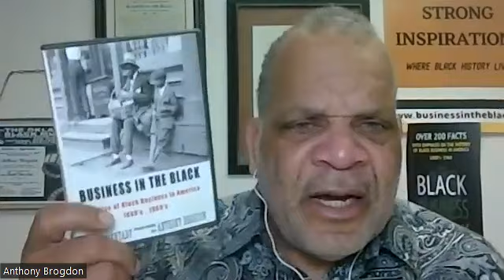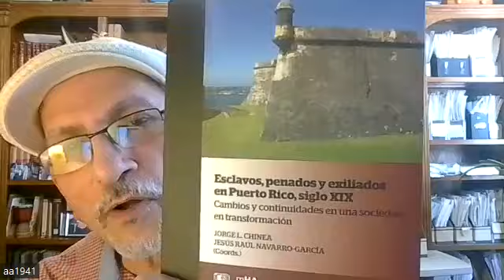Do you know the history of Puerto Rico and Latin America culture?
A discussion with Jorge L. Chinea, PhD, college professor at Wayne State University, Director of Center for Latino and Latin America studies and author of  Race and Labor in the Hispanic Caribbean: The West Indian Worker Experience in Puerto Rico, 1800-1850  and Race and Labor in the Hispanic Caribbean. Dr. Chinea talks about growing up in Puerto Rico, how his family survived the weak job opportunity in the country, why they moved to America, what it was like growing up in Spanish Harlem,  how he came to appreciate an education to receive his doctorate degree after a sketchy start, what's the history of slavery in Latin America and Puerto Rico in particular, what the history of the culture and its various titles, and what's his particular research interest and so much more.  This is a most interesting discussion.

Anthony Brogdon